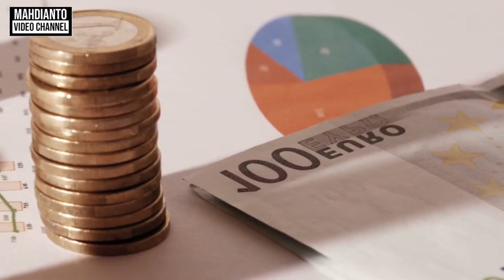BUDGETING : cara agar cinta menabung